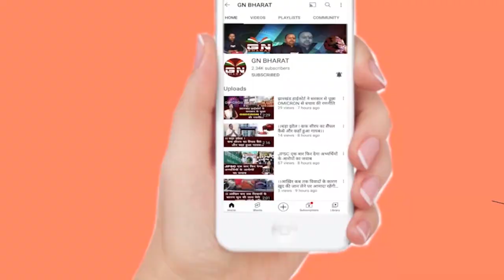सहारा में फंसा पैसा इस दिन से आने लगेगा आपके अकाउंट में, देखें निवेशकों को मिली बड़ी खुशखबरी